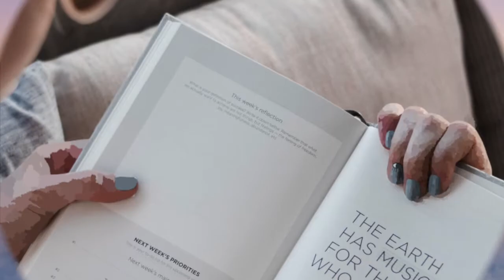EVERYBODY'S GONNA BLEED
Temptation, illusion, wrong-desiring, and false reality can skew the mind. The heart knows what's real and what's unreal. Everybody needs love, everybody bleeds for love.

EVERYBODY'S GONNA BLEED (for what they need)